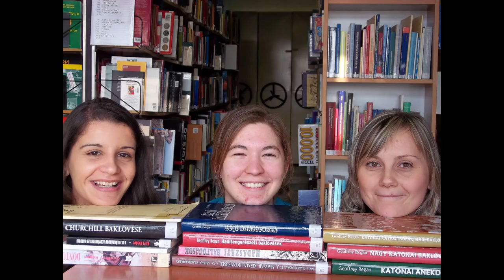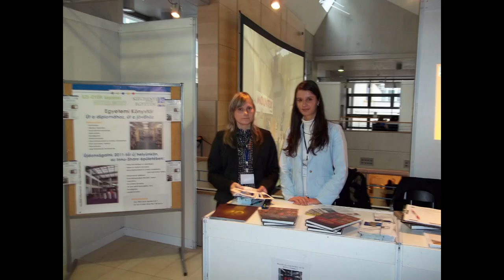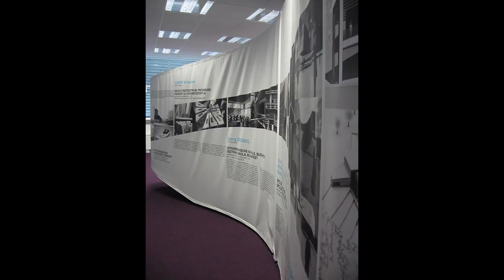Memories- SZE-EKL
EmlékMIX